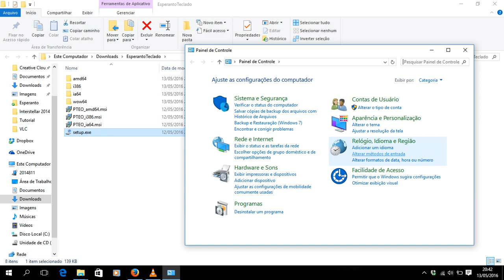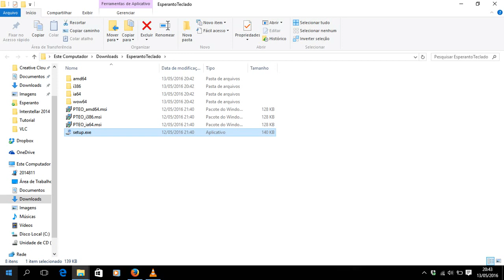Instalando teclado para esperanto compatível com ABNT2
Instalando teclado para esperanto compatível com ABNT2 no Windows 10.